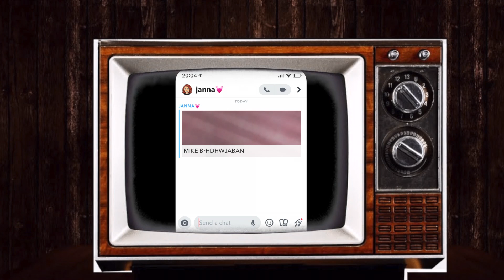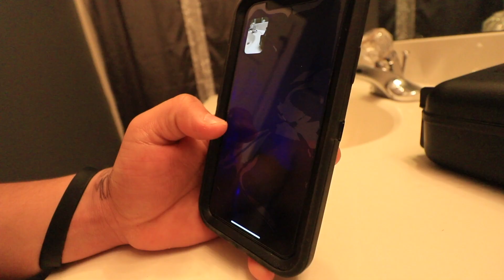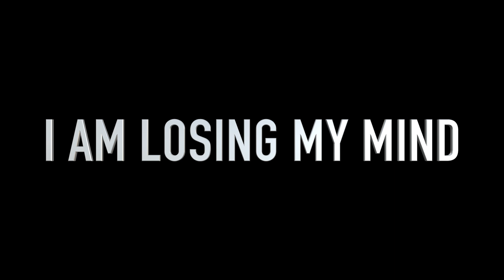QUARANTINE MADE ME SHAVE MY HEAD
I need to find a cure